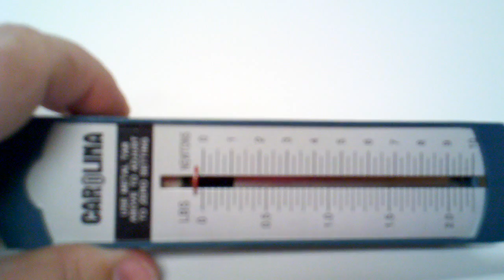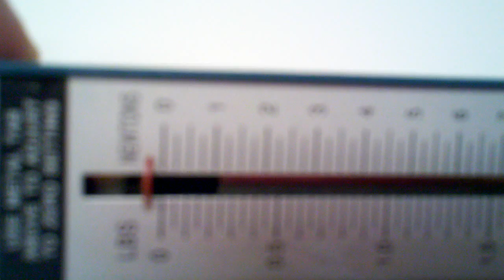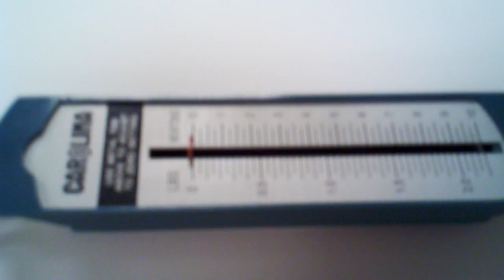How to Zero Out a Spring Scale.3gp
Spring scales are instruments that are used to measure force in Newtons (N).  Zeroing out a spring scale is like clearing the memory on a calculator.  Zeroing it out allows you to not accidently add the calculations of the previous measurement.  Making sure to always zero out the spring scale allows you to be as consistent and as accurate as possible.